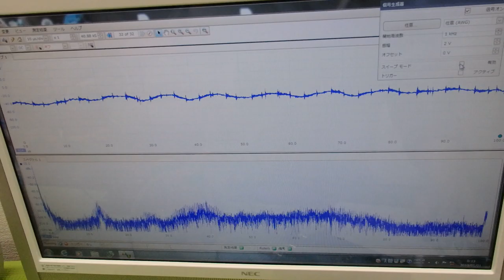メガヘルツの超音波発振制御プローブを利用した実験 ultrasonic-labo